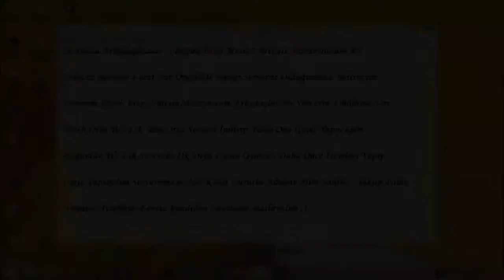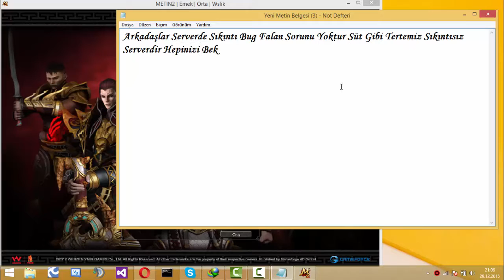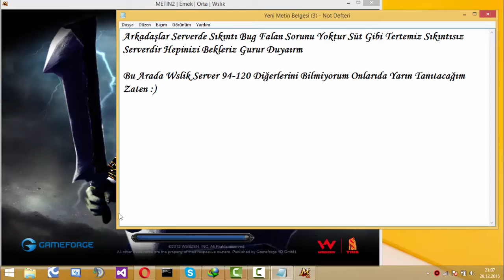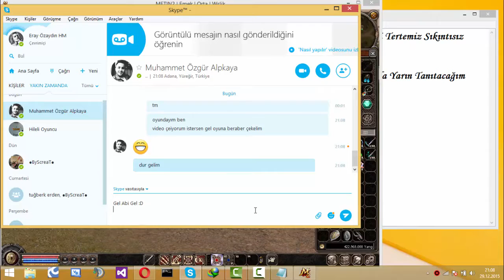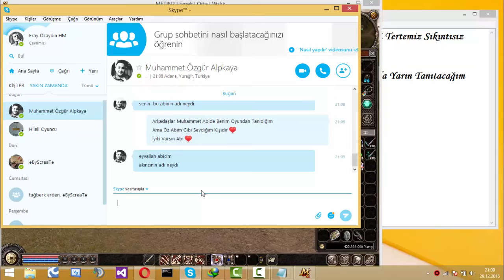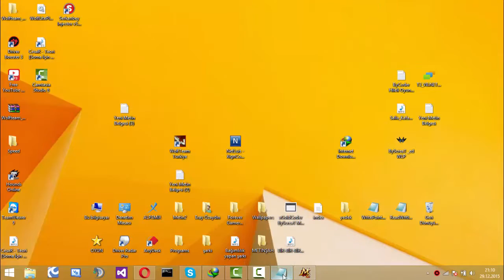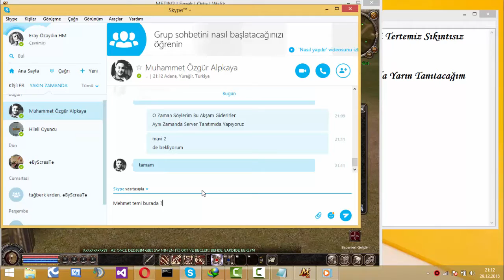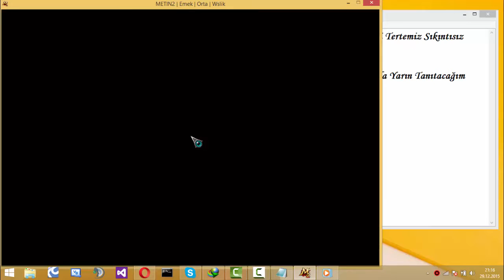Metin2 Oynuyoruz Bölüm 1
BEN ÇOK EĞLENDİM GÜZEL VE KEYİFLİ BİR VİDEO OLDU ARKADAŞLAR

IMaViSİMSEK-Muhammet Özgür Alpkaya

Hepinizi Bekleriz !!